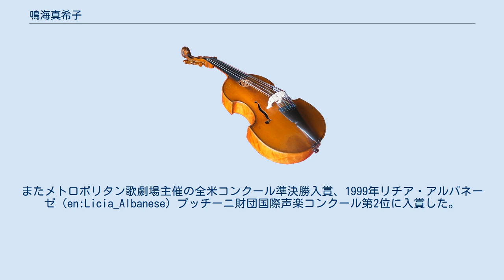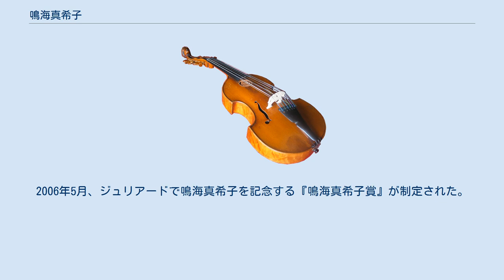鳴海真希子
鳴海 真希子（なるみ まきこ、1969年1月14日 - 2002年4月30日）は、日本のメゾソプラノ・コントラルト歌手。
ジュリアード音楽院に留学、世界的なキャリアを期待されていたが、2002年軟部肉腫のため、33歳で死亡した。
 1969年青森市に生まれる。
県立青森高等学校では吹奏楽部でフルートを演奏した。
1987年から岩手大学教育学部で学び、バッハの指揮者・声楽家としても著名な佐々木正利に師事、はじめて本格的な声楽のレッスンを受ける。
また岩手大学合唱団の学生指揮者もつとめた。
 1991年東京芸術大学音楽学部に入学、伊原直子に師事。
学外で発声法を磯貝静江に師事。
東京芸術大学ではバッハ研究会に所属。
また学内オーディションに合格して『芸大メサイア』、芸大定期演奏会バッハ『ロ短調ミサ曲』、メンデルスゾーン『エリア』などの独唱を務める。
 鳴海真希子の真の実力を真っ先に評価したのはアマチュア音楽家であった。
メゾ、アルトといった地味なパートであるにも関わらず、観客や共演の合唱団に圧倒的な感銘を与え、評判を呼び、数多くのアマチュア団体と共演した。
また自らアマチュア合唱団の指揮もした。
 1997年から東京芸術大学大学院の修士課程を休学して、ロータリー財団奨学生としてニューヨークのジュリアード音楽院でベバリー・ジョンソンに師事。
さらにジュリアード オペラセンターで研修を積む。
 鳴海真希子の才能は、ニューヨークで大きく花開く。
渡米翌年、1998年夏のコロラド州アスペンのアスペン音楽祭ではヴェルディ『ファルスタッフ』のクィックリー夫人役でオペラデビューを果たす。
また1999年夏のアスペン音楽祭では同音楽祭50周年記念委嘱作品、ベルナルド・ランズの歌劇『ベラドンナ』（Belladonna　世界初演）の主役を、またワーグナー『神々の黄昏』（演奏会形式）にフロースヒルデで出演した。
1999年2月にはジュリアード・オペラ・センター主催によるブリテン『ルクレティアの凌辱』でタイトルロールを演じた。
1999年5月ジュリアード声楽コンチェルト・コンクールで優勝し、1999年9月にマーラー『リュッケルト歌曲集』をジュリアード・オーケストラと共演した。
またメトロポリタン歌劇場主催の全米コンクール準決勝入賞、1999年リチア・アルバネーゼ（en:Licia_Albanese）プッチーニ財団国際声楽コンクール第2位に入賞した。
 ここまで渡米2年での活躍としては出色であるが、翌2000年からの鳴海真希子の活躍は、さらに加速する。
 2000年5月シンシナティ交響楽団のシンシナティ五月祭において、マーラーの交響曲第8番のアルト独唱をつとめる。
また同年7月タングルウッド音楽祭では、アメリカの若手音楽家にとって最も重要な全米オーディションに見事合格、小澤征爾の指揮でヴェルディ『ファルスタッフ』のクィックリー夫人役に出演。
ボストン・グローブ紙は「バリエーションに富んだ豊かな声」とその演奏を高く評価した。
同年8月アスペン音楽祭でプッチーニ修道女アンジェリカ』のプリンチペッサ役に出演。
さらに同年9月にはシュトゥットガルト歌劇場でモンテヴェルディ『ポッペアの戴冠』にアルナルタ役で出演した。
2001年4月にはジュリアード・オペラ・センターでプーランク『カルメル会修道女の対話』のクロワシー役で出演した。
 この時期の日本での活動は、1999年と2001年に東京でリサイタルを開催。
2001年には東京フィルハーモニー交響楽団定期演奏会でストラヴィンスキー『夜鳴きうぐいす』の死神役、また東京J.S.バッハ合唱団などのアマチュア団体の公演にも出演。
2000年の 第9回定期演奏会ではバッハのマタイ受難曲第39曲アリア「Erbarme dich, Mein Gott」（「主よ、我を憐れみ給え」）を歌い、圧倒的な感動を呼んだ。
 1999年3月には東京芸術大学大学院の修士課程を修了している。
 2001年8月、既に常連となったアスペン音楽祭でヴェルディ『オテロ』のエミリヤ役に出演中、足に激痛を感じ、公演終了後緊急入院した。
診断の結果は軟部肉腫であった。
その後ニューヨークで先進的な治療を受ける。
2001年12月、病を押してジュリアード・オーケストラとマーラーの交響...